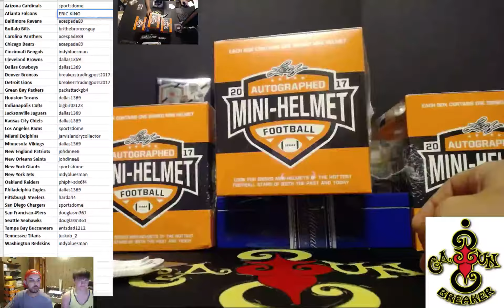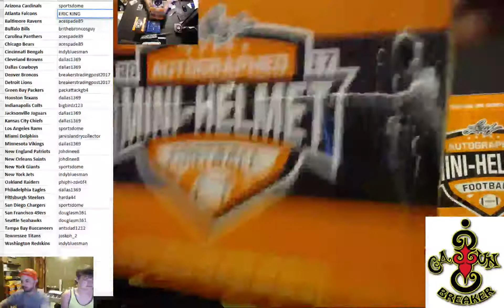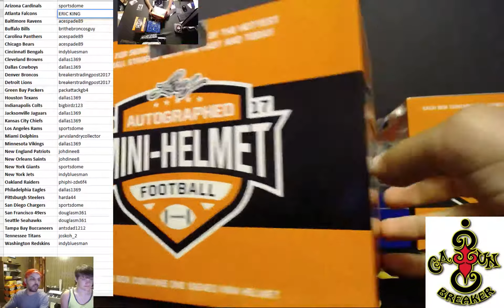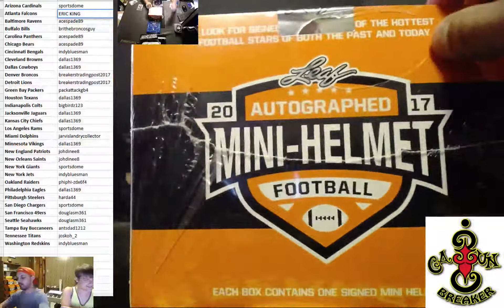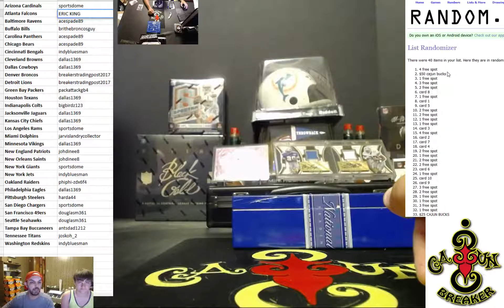CAJUNBREAKER 2017 LEAF MINI HELMET (3) EBAY 6/22/2017